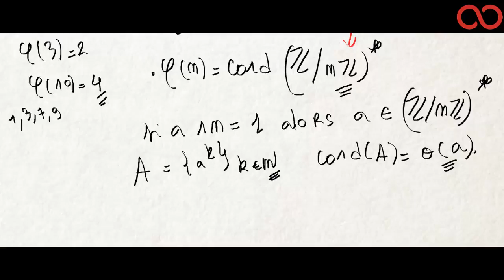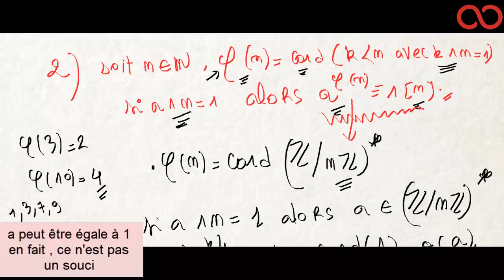Kezakoo - Théorème de Lagrange et applications